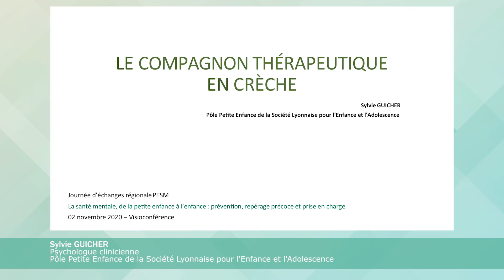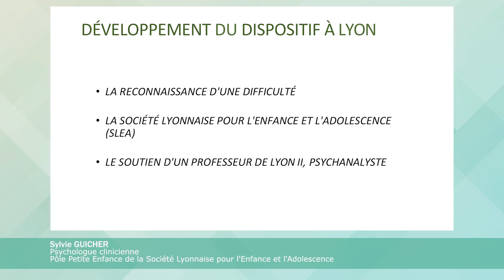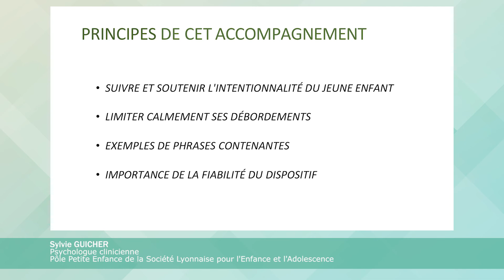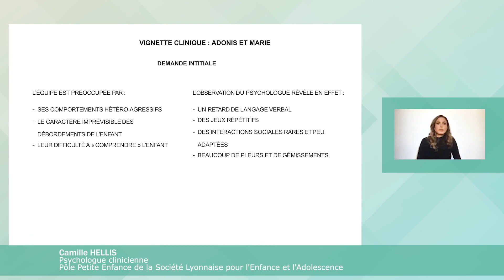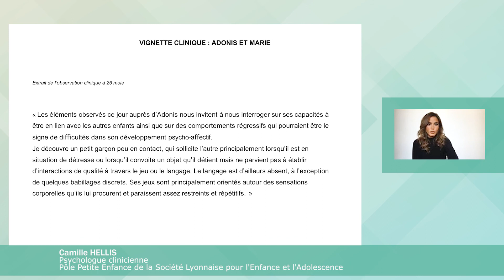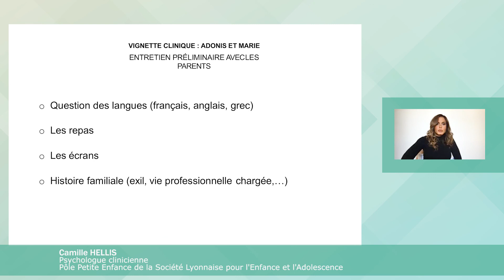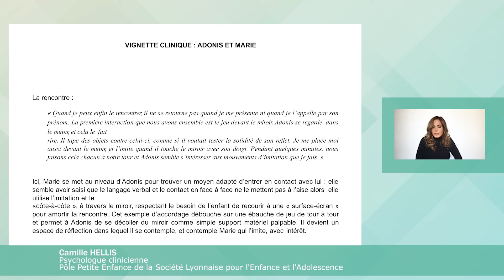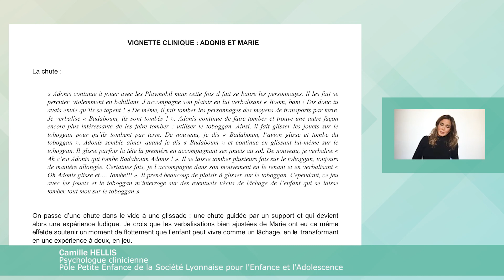Le compagnonnage thérapeutique, Société lyonnaise pour l'enfance et l'adolescence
Retrouvez les contenus de la journée PTSM "La santé mentale, de la petite enfance à l'enfance : prévention, repérage précoce et prise en charge" organisée le 2 novembre 2020 par le CRES et l'ARS
Le compagnonnage thérapeutique en crèche, Sylvie Guicher et Camille Hellis, Société lyonnaise pour l'enfance et l'adolescence (3/8)